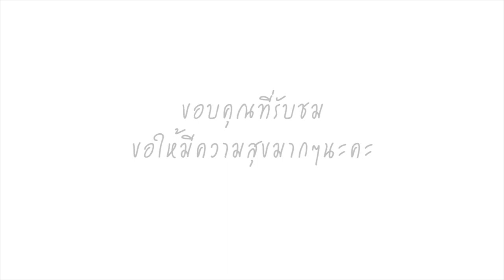ยอมทำเพื่อลูก! แอฟ ทักษอร ที่ปกติไม่ทำ เผยช่วงเวลาความสุข น้องปีใหม่ ที่รอมานาน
อดีตสามีดราม่าภาพหลุดนัวเนียนางเอกรุ่นน้อง แถมลงรูปคู่ไอจีครั้งแรกกันเมื่อกลางดึกที่ผ่านมา ล่าสุด แอฟ ทักษอร ก็โพสต์ภาพ น้องปีใหม่ เอวาริณ ลูกสาว ในคืนวันเกิด เมื่อวันปีใหม่